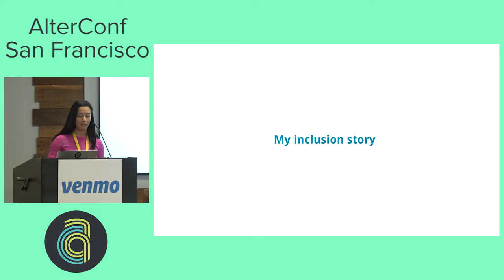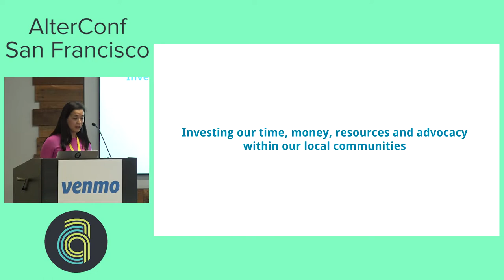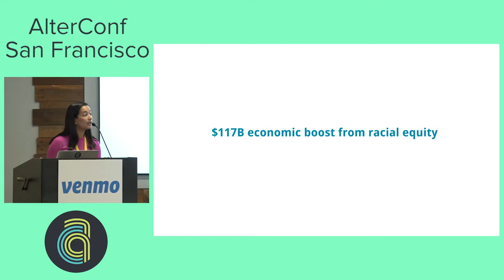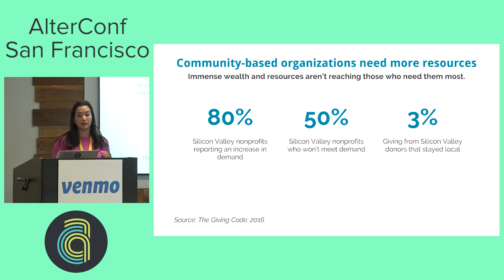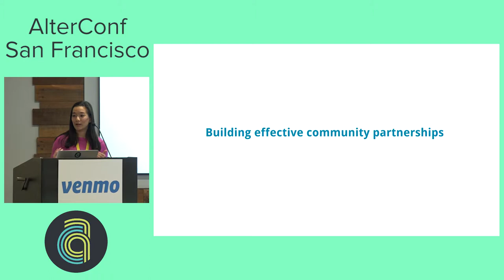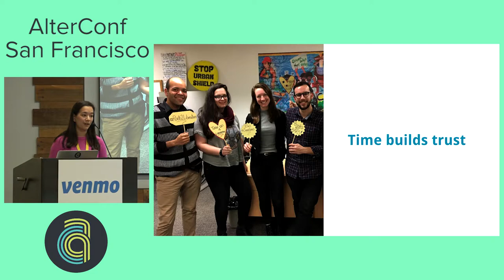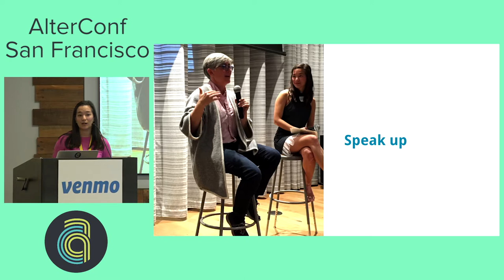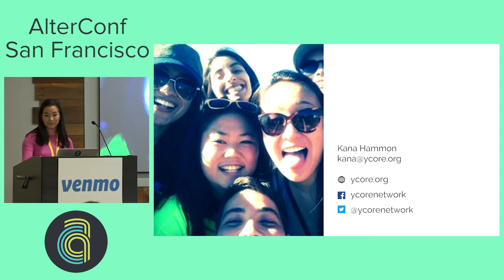AlterConf San Francisco 2017: Why We Need to Organize Tech Workers for Diversity... by Kana Hammon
AlterConf San Francisco 2017: Why We Need to Organize Tech Workers for Diversity, Inclusion and Justice in our Communities by Kana Hammon

When I was a PM working at a shopping loyalty startup, I was afraid to talk to my co-workers about the very real social issues that our industry was creating. I was even afraid to tell my co-workers that I was trying to mitigate some of these issues by running a social impact program for young professionals outside of work. I didn't want anyone to know that I was leaving work early to volunteer. Now that I organize young tech professionals for social good full-time, so many people tell me that they are hesitant to speak up, too.
When I did speak up, I found that people were actually very receptive. My hypothesis is that many tech workers DO care and DO want to get more familiar with issues like diversity, inclusion and social justice--they don't know where to start. How might we, as diverse tech people, bring these important conversations to our friends and co-workers? And, how might we build allies so that we are not harmed in our efforts to educate others?